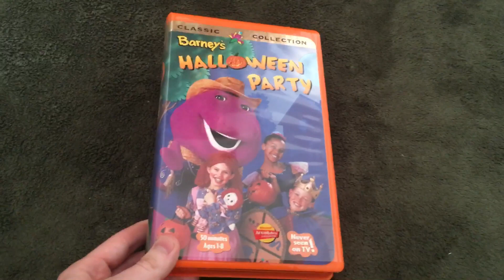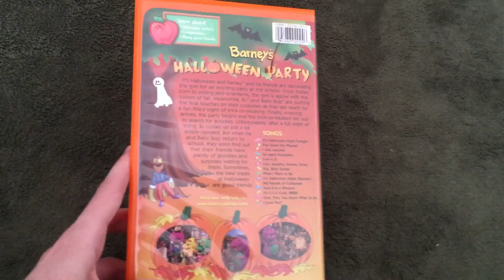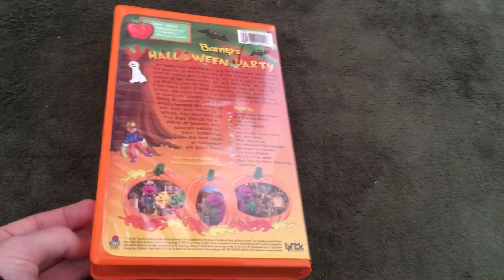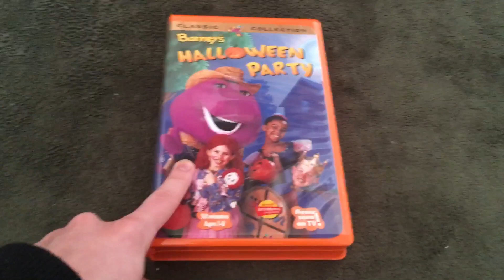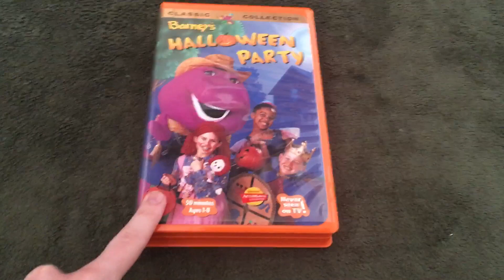Barney’s Halloween Party VHS Review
This is a Video where I review the Barney VHS Tape released in 1999 by Lyrick Studios Barney’s Halloween Party. I hope you guys enjoy it.